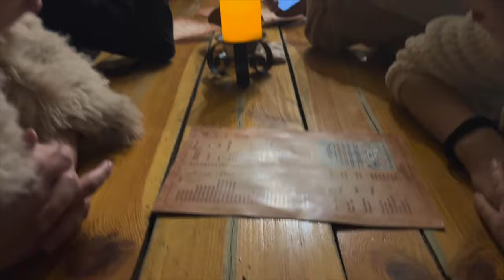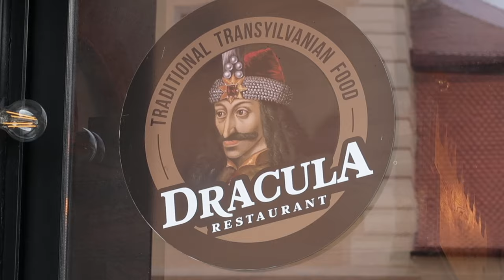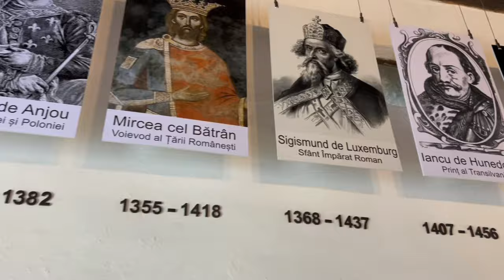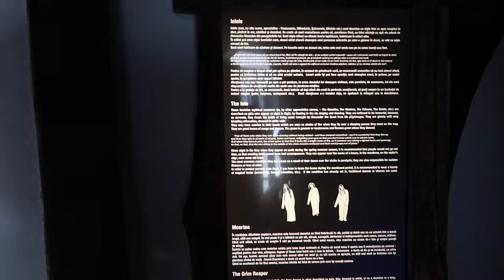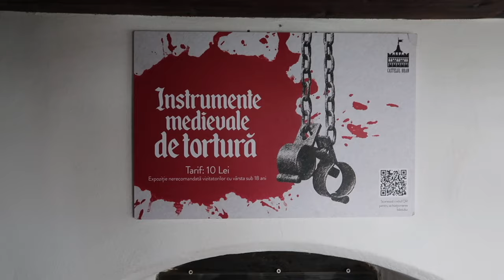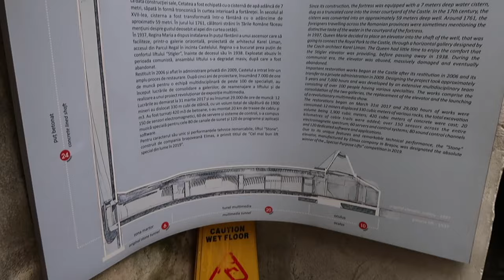Romania - Liliac Vlog (2023)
Ep 6: ROMANIA
Liliac spends Samuel's 24th birthday in Romania. Appearing on La Maruta talk show host, eating at a medieval restaurant. The next day, they travel to Brasov and see the Castle of Dracula, ending the day with clatite! Finally, visiting the Palace of Parliament and enjoying a night at a spa called Therme

- Social Media -